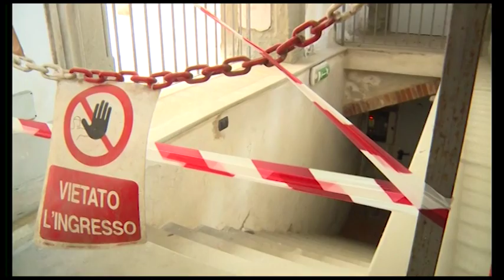Tragedia all'Archivio, la Procura dispone la prima perizia